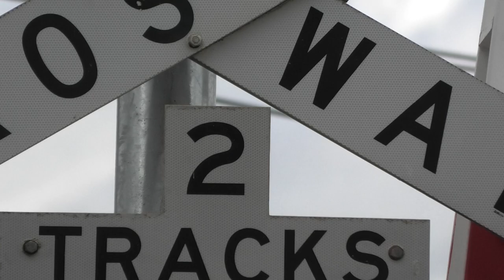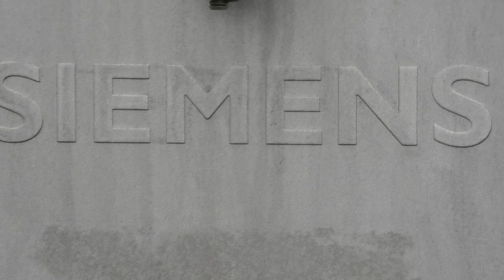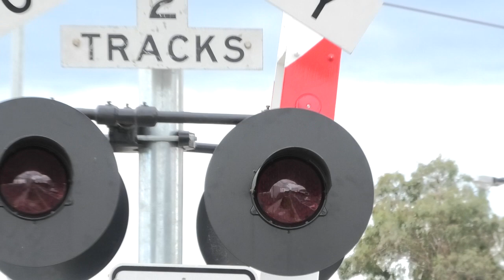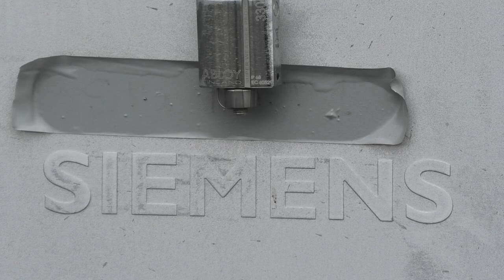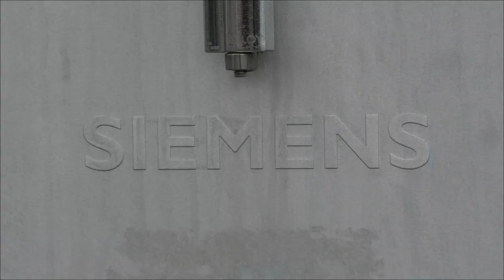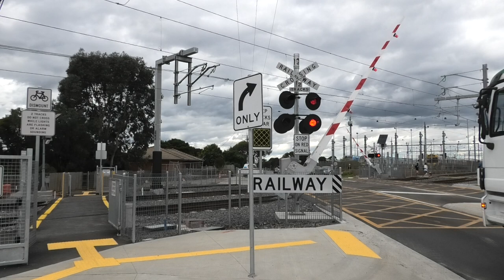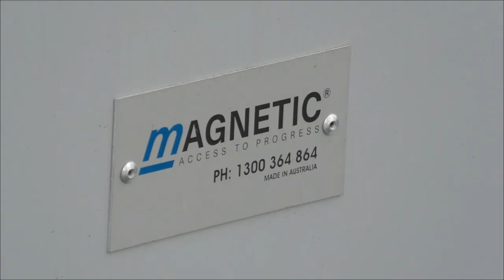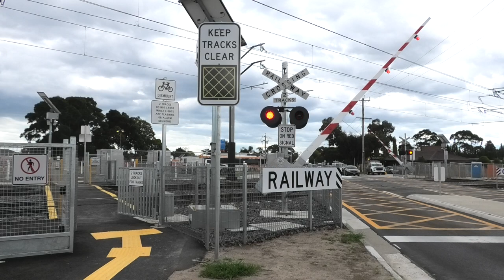Level Crossing, Cranbourne VIC, Australia. Part 2.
The first activation is shown at 4:55
Filmed with Tazzie Transport

This is the Camms Road level crossing at Cranbourne, Victoria. I previously filmed the crossing in June 2021 and the video can be seen

During January 2022 the old signals were removed and the crossing rebuilt to include a new second track as part of the Cranbourne Line duplication. Brand new signals were installed and the crossing reopened on February 7, 2022.

Both new signals have unmarked bases, Siemens gate mechanisms with the new cast logo, new style Westinghouse LED lights and Artcraft gate lights. The only recycled equipment used on the signals is the electronic bells, the eastern signal has a General Signals adjusted Type 1 bell while the western signal has a General Signals Type 2 bell. Both bells ring for the entire activation.

The pedestrian crossing on the northern side of the road was rebuilt in a new position and a second new pedestrian crossing was constructed on the southern side of the road. Both pedestrian crossings have new Magnetic swing gates with alarms mounted inside the gate mechanisms. These swing gates have the newer branding which reads Magnetic Access to Progress, previous models were branded Magnetic Autocontrol.

The crossing is scheduled to be removed in 2024 and replaced by an overpass, with construction work to begin later this year. Given that these new signals will only be in service for two years it is surprising that money was spent on buying new equipment rather than using recycled equipment.